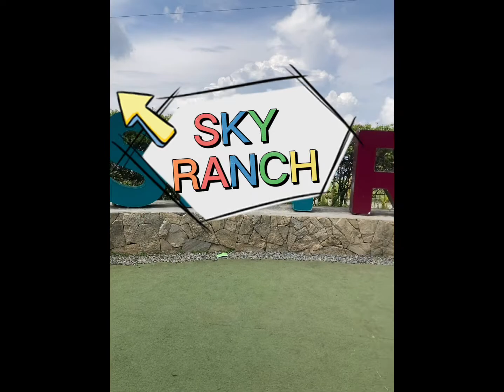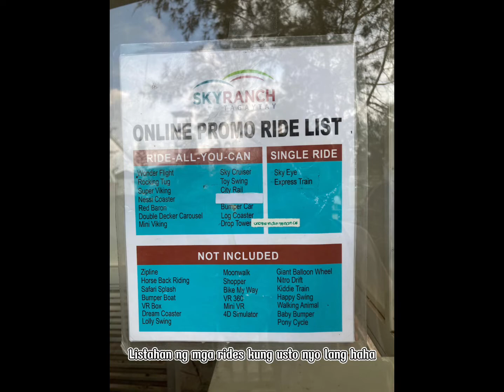TIPID NA GALA PERO SUPER SULIT | Sky Ranch | Palace in the Sky | Acienda Mall | TAGAYTAY CITY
Gusto mo ba ng budgeted na Travel pero di ka manghihinayang.  Tagaytay City na yan. Hahaha. Sobrang Sulit yung isang araw po pag na itry mo.  Haha